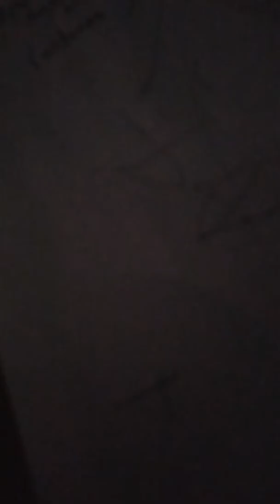Video and evidence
Not to make fun of u, just needed evidence at office ready for u

Print out certificate at the offices and work place for participant for each of these with my name to verify it under:
Nguyen K Hong
Forever, mãi mãi

My wife and family does not know about all our work.  So please do not listen to them when they are surrounded by the same agents that assaults you and steal our credential after you change the name to keep your credentials.  She argues until the name is changed into Gregg Abbot or Bryan Ho, instead of any of my name.
Nguyen K Hong is good.